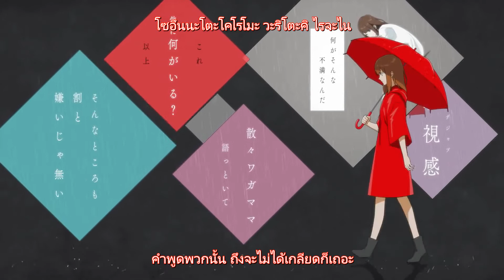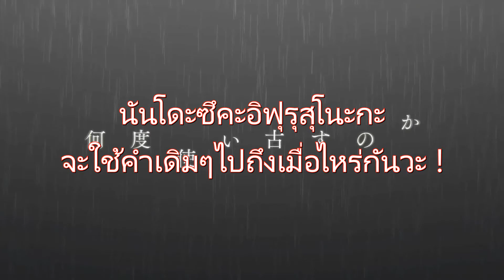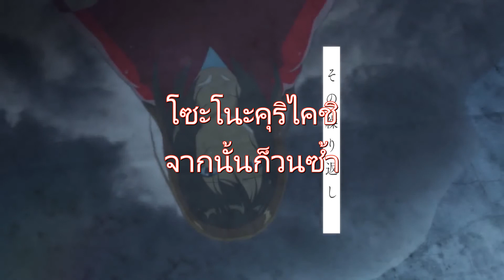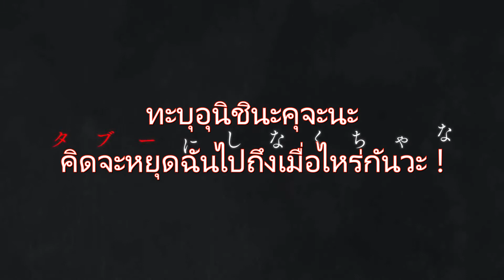กู่ก้องความปรารถนา[Sub THAI]